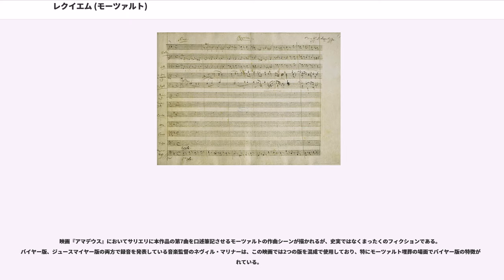レクイエム (モーツァルト)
レクイエム ニ短調（独語名："Requiem in d-Moll"）K. 626は、ヴォルフガング・アマデウス・モーツァルト（1756年 - 1791年）が作曲したレクイエム（死者のためのミサ曲）である。モーツァルトの死により作品は未完のまま残され、弟子のフランツ・クサーヴァー・ジュースマイヤーにより補筆完成された。

しばしば、ヴェルディ、フォーレの作品とともに「三大レクイエム」の一つに数えられる。

1791年、モーツァルトはウィーンの聴衆の人気を失い、苦しい生活を送っていた。旧知のシカネーダー一座から注文を受けたジングシュピール『魔笛』K. 620の作曲をほぼ終えたモーツァルトは、プラハでのボヘミア王としての皇帝レオポルト2世の戴冠式で上演するオペラ・セリア『皇帝ティートの慈悲』K. 621の注文を7月末に受け、これを優先して作曲する。ジュースマイヤーにレチタティーヴォの部分を手伝わせてようやく完成の目処が立ち、8月末にプラハへ出発する直前、見知らぬ男性が彼を訪ねた。男性は匿名の依頼主からのレクイエムの作曲を依頼し、高額な報酬の一部を前払いして帰っていった。

9月中旬、プラハから戻ったモーツァルトは『魔笛』の残りを急いで書き上げ、9月30日の初演に間に合わせる。その後、レクイエムの作曲に取りかかるが、体調を崩しがちとなり、11月20日頃には床を離れられなくなってしまう。12月になると病状はさらに悪化して、モーツァルトは再び立ち直ることなく12月5日の未明に他界する（享年35）。彼の葬儀は12月6日にシュテファン大聖堂の十字架チャペルで行われ、4日後の10日にはエマヌエル・シカネーダーなどの勧めによりホーフブルク宮殿の前にある皇帝用の聖ミヒャエル教会でのミサで「レクイエム」の「初演」がそれまで完成した形（第2曲以下をクワイアーは斉唱）で行われた。

モーツァルトの死後、未亡人コンスタンツェと再婚したゲオルク・ニコラウス・ニッセンの著したモーツァルト伝などにより、彼は死の世界からの使者の依頼で自らのためにレクイエムを作曲していたのだ、という伝説が流布した。当時、依頼者が公になっていなかったことに加え、ロレンツォ・ダ・ポンテに宛てたとされる有名な書簡において、彼が死をいかに身近に感じているかを語り、灰色の服を着た使者に催促されて自分自身のためにレクイエムを作曲していると書いているのである。いかにも夭折した天才にふさわしいエピソードとして長らく語られてきたが、1964年になってこの匿名の依頼者が伯爵という田舎の領主であること、使者が伯爵の知人フランツ・アントン・ライトゲープ (Franz Anton Leitgeb) という人物であることが明らかになった。ヴァルゼック伯爵はアマチュア音楽家であり、当時の有名作曲家に匿名で作品を作らせ、それを自分で写譜した上で自らの名義で発表するという行為を行っていた。彼が1791年2月に若くして亡くなった妻の追悼のために、モーツァルトにレクイエムを作曲させたというのが真相だった。したがって、何ら神秘的な出来事が起こったわけではない。ただ、モーツァルトが自身が死へと向かう病床にあってなおレクイエムの作曲をしていたのは事実である（コンスタンツェの妹ゾフィーは、モーツァルトが最後までベッドでジュースマイヤーにレクイエムについての作曲指示をし、臨終はまだ口でレクイエムのティンパニの音をあらわそうとするかのようだったと姉アロイジアとニッセン夫妻に宛てた手紙の中で述べている）。なお、イタリア語で書かれたダ・ポンテ宛ての手紙は偽作説も有力である。というのも、イギリスに滞在していたダ・ポンテが見知らぬ男性のことを知り得ないはずだから、というのが主な根拠である。

この文は全文がイタリア語で書かれており、死の年の9月に書かれたとされるが、自筆の書簡は失われており、偽作という疑いも強い。なお、初めの文での「あなたの申し出」とはダ・ポンテがモーツァルトにイギリス行きを勧誘したことであり、後半の「死の歌（カント・フネープレ）」というのはもちろん、レクイエムのことである。また、この手紙が一般にダ・ポンテ宛てだと言われているのは、全文がイタリア語で書かれているということからの推測に過ぎず、確固たる根拠はない。

モーツァルトの死後、貧窮の中に残されたコンスタンツェは、収入を得る手段としてこの作品を完成させることを望んだ。...